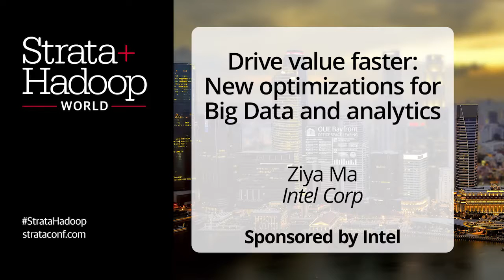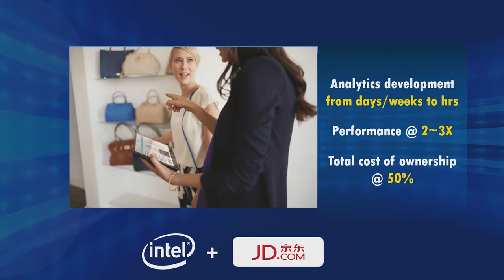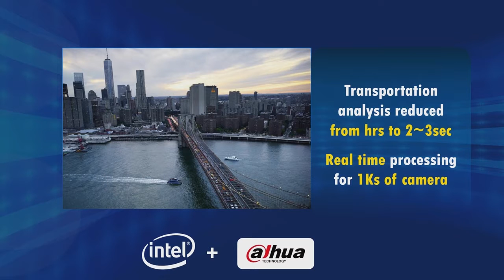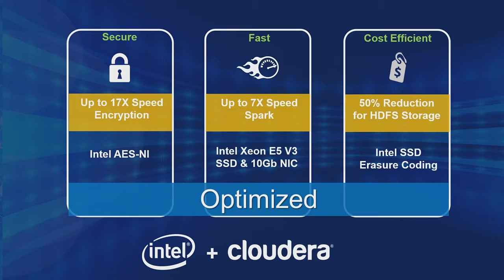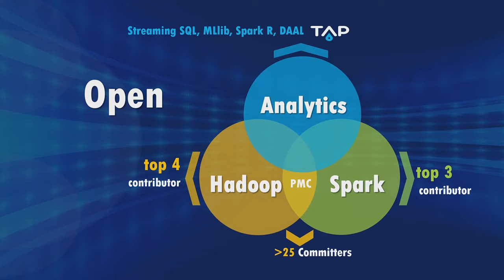Drive Value Faster: New Optimizations for Big Data and Analytics - Ziya Ma keynote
From Strata + Hadoop World 2015 in Singapore: The high volume, velocity, variety and veracity of big data have been pushing for more comprehensive solutions and services to enable decision-making and insight discovery across business market segments. Ziya Ma, General Manager of Big Data Software Technologies in Intel’s Software and Services Group, will discuss Intel’s software enabling role for making this possible and easier. From open source contributions across the big data software stack, best-in-class optimizations on Intel® Architecture, analytics libraries & tools to industry enabling & use cases collaboration, Intel Software is helping unleash innovations and making it easier to create meaningful big data analytics solutions.

About Ziya Ma (Intel Corp): Ziya Ma is the General Manager of the global Big Data Technologies organization in Intel’s Software and Services Group (SSG), System Technologies and Optimization (STO) Division. Her organization focuses on optimizing big data on Intel platform, leading open source efforts in the Apache community, linking innovation in industry analytics to bring about the best and the most complete big data experiences. Her organization works closely with Intel product teams, open source communities, partners from the industry, and academia like UC Berkeley AMPLab. Her organization has provided many consultations to industry companies on implementation and optimization on Intel platform for Hadoop or Spark ecosystems.

Ziya started her career at Motorola and moved to Intel in 2000. She has held various management positions in Intel’s Technology Manufacturing Group (TMG), where she was responsible for delivering embedded software for factory equipment, databases for manufacturing execution and process control, UI software, and more. Before joining STO, Ziya was product development software director of Intel IT, where she delivered software life-cycle management tools and infrastructure and analytics solutions to Intel software teams worldwide. Ziya received her Ph.D. and M.S. from Computer Science & Engineering from Arizona State.